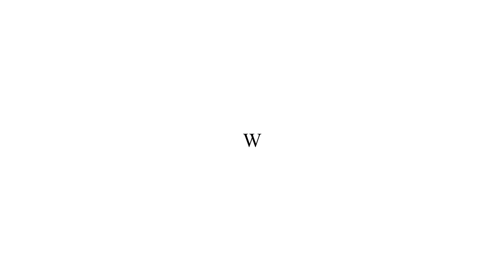Meet Our Students - Learn Their Stories : Prashani Rodrigo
Prashani Rodrigo -  Student of AIC Global Engineering Transfer Program shares her experience!

We make your Global Education and Career dreams come true!